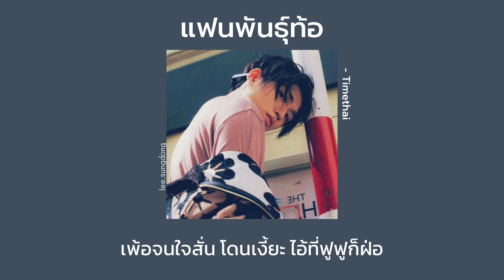[เนื้อเพลง] แฟนพันธุ์ท้อ - Timethai /lee.sangdong/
อาจมีบางคำเขียนผิดเล็กน้อย
ต้องขออภัยคนที่รู้คำด้วยนะคะ

   ถ้ามีปัญหาจะลบวีดีโอออกทันที

Photo Cr : Codynamvo Uni5

Lyrics:

เป็นแฟนเธอ แต่ว่าเธอจะเป็นแฟนใคร ฉันก็ไม่ว่า
เดินตามเธอ ต่อให้เธอจะเดินตามใคร ขอเดินข้างๆ

ไม่ว่าเธอจะเดินไปที่ไหน ตามไปตลอด
(ติดใจจริงๆ) ทุ่มไปเธอก็ทุ่มทิ้ง ไม่ชอบไม่ชอบ
(ติดเธอจังๆ) ไม่เป็นไรเพื่อเธอมากกว่านี้ ใจก็ไม่ถอด
มันติดหนึบ ติดหนึบ ติดหนึบ Alright

เหงาจนตาลาย ความรักไม่ตกถึงใจนานล่ะ
เพ้อจนใจสั่น โดนเงี้ยะ ไอ้ที่ฟูฟูก็ฝ่อ
เป็นแฟนพันธุ์ท้อ ทั้งรักทั้งท้อ ก็รออยู่แล้ว
(ช่วยเห็นใจหน่อย ช่วยเห็นใจเหอะ)

เก็บคะแนน ก็จะตามดูแลอย่างเงี้ยะ กันทุกๆวัน
เกิดอารมณ์ อยากให้เธอมามองมามอง มาเห็นฉันมั่ง

La la la ไม่ท้อหน่ะ ไม่ท้อหน่ะ